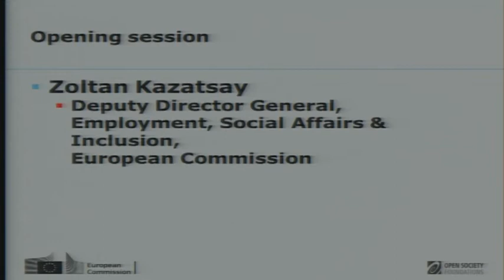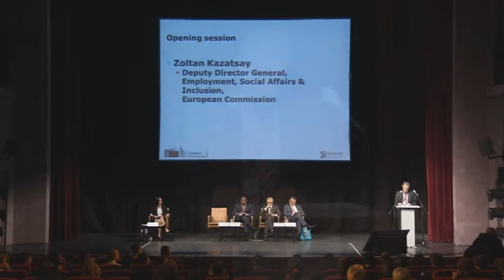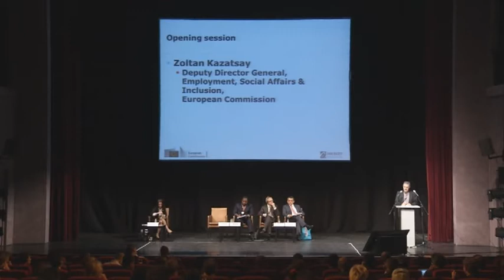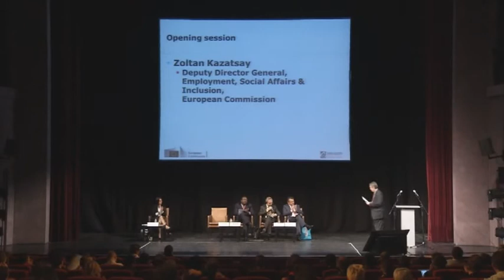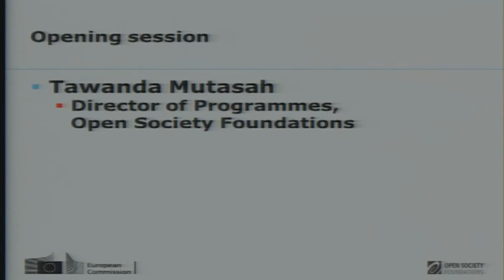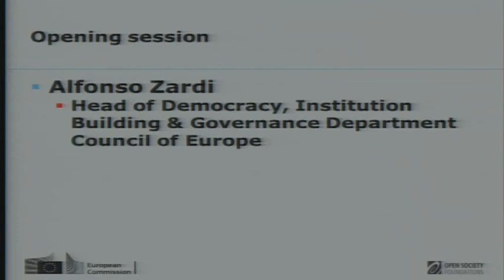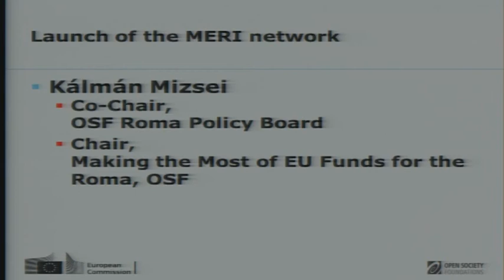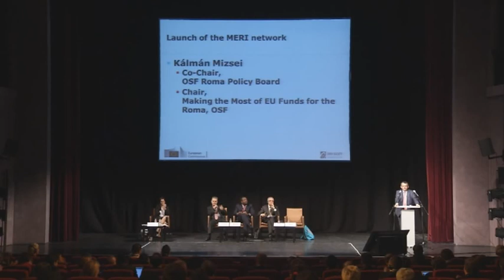MERI Opening session, 11 October 2012, Budapest - EN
Opening session
- László Andor (video message), Commissioner for Employment, Social Affairs & Inclusion
- Zoltan Kazatsay, Deputy Director General for Employment, Social Affairs & Inclusion, European Commission
- Tawanda Mutasah, Director of Programmes, Open Society Foundations
- Alfonso Zardi, Council of Europe
- Kálmán Mizsei, Co-Chair, OSF Roma Policy Board, Chair, MtM, OSF